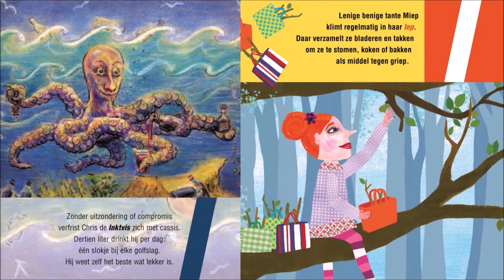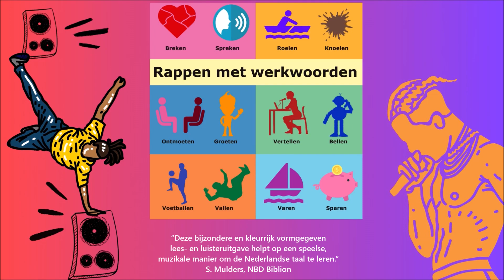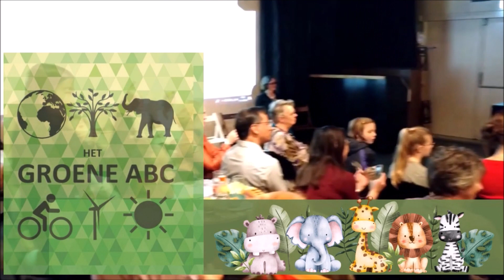Stichting Culturele Droomwevers' Promofilm 2023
Met dank aan de volgende kunstenaars en bedrijven:
Amsterdam Kinderkoor
Terry Andrews
Audio Rally
Niek van Baalen
Kirsten van den Berg
Stefan Berghammer
Tim Besamusca
Jan Bianchi
Michael Brady
Willem den Broeder
Johnny Contini
Alyssa Cotino
Saskia Daniels
Benjamin Deij
Myrthe Dornbos
Javi Escalera
Nikki Geast
Mirjam Griffioen
Bart de Groot
Groovyways
Hedy-Jane Guds
Anthony Hall
Coen Hamelink
Gerda Havertong
Martin van Heldin
Marina Herber
Maarten Hillenius
Juanita Ho
Marco Jeurissen
Alice Korfker
Elsa Kroese
Natalie Kuypers
Marco Lassche
Nancy Latour
Deborah van der Leijgraaf
Patricia van Lubeck
Maestraccio
Matthew May
Stephanie van Meerten
Man-Yee Mok
Henry Muldrow
Jori Oosterwaal
Moira Powers
Kamiel Proost
Herman Rouw
Nousha Royanova
Vaughan Schlepp
Yvonne Smeets
Natalio Sued
Arend Smit
Wilbert van der Steen
Valentijn Steenhuis
Mette Tange
Mark Verhaagen
Ton Verhees
Katarina Vranic
Huub de Vries
Inge de Vries
Fleur van der Weel
Jochem Weierink
Eddie Wolcken